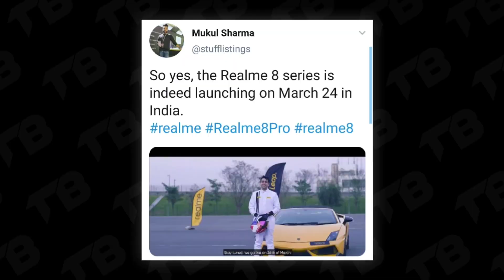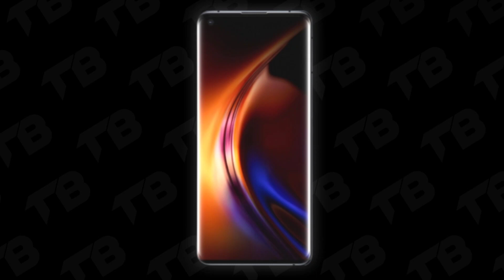Realme 8 Pro 5G - Price, Launch Date Revealed | 108MP Camera, Snapdragon 750G | Features!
1) realme 8 pro
2) realme 8 pro price
3) realme 8 pro features
4) realme 8 pro specification
5) realme 8 pro 5g
6) realme 8 pro first look
7) realme 8 price in india
8) realme 8 5g series
9) realme 8 pro price in india
10) realme 8 pro unboxing
11) realme 8 pro 5g launch